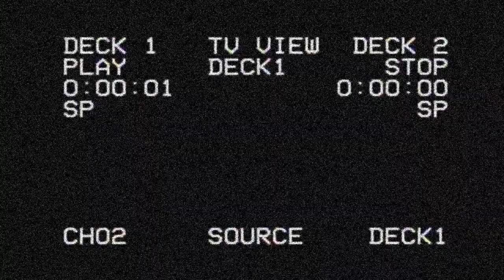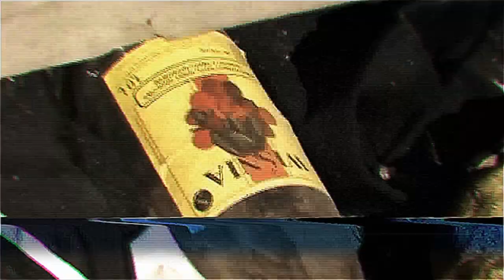WOW - Konwalie i szacunek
To pierwszy ziomalski singiel WOW.
Kaseta w sprzedaży od 1.05 !!!
Montaż teledysku: Radek Skowroński
Postprodukcja: Tomasz Halski
"Kamery": Celestyna, Maja, Radek
MC: adhd, vreen, kędzierski
Miks i mastering: kędzierski & wow
Wydawca: Bajkonur rec.
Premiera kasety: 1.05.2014